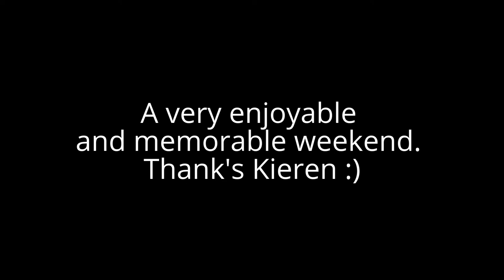McLeod's Gold Camp and "That Road"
Finding gold; the great places it leads you to and the good people you meet on the way.